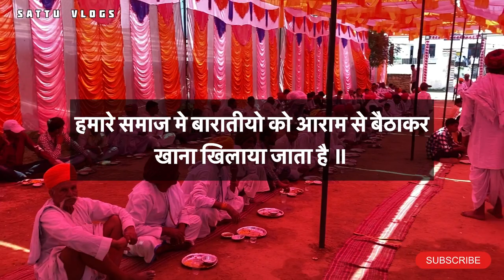बारिश के कारण बारातियों मे मची भगधड़ 😅॥ Shaadi ka vlog || शादियों का माहोल ॥Sattu vlogs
Shaadiyo Ka Mahool
Shaadi ka season
Shaadi ka mahina
Shaadiyo ka vlog
Shaadi ka program
Sanskritik shaadi
Shadi mai hui baarish
Shaadiyo ke hasi majak
Shaadi ka shandar vlog
Shadi ka view
Shaadi ki rasam full vlog
Family bloggers
Village vlogger
Village boy vlogger
गुर्जर समाज शादी प्रोग्राम
गुर्जरों के शादी के प्रोग्राम
गुज्जार समाज शादी प्रोग्राम
Gujjar samajh shaadi program
Gurjar samajh
अंकमाला प्रोग्राम
गुर्जर समाज अंकमाला प्रोग्राम
गुर्जर ने बारातियों का किया सम्मान
गुर्जर शादी प्रोग्राम
Gurjar shaadi program
सांस्कृतिक शादी प्रोग्राम